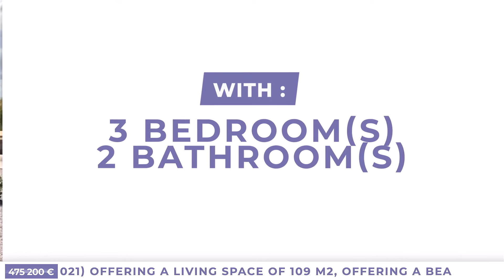Superb Contemporary Villa With 3 Bedrooms And Garage At 7... 475200€ (18647-SB475200E)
Superb Contemporary Villa With 3 Bedrooms And Garage At 700 M2 From The Beach 475200€ (18647-SB475200E)